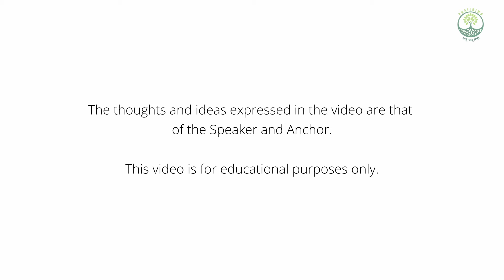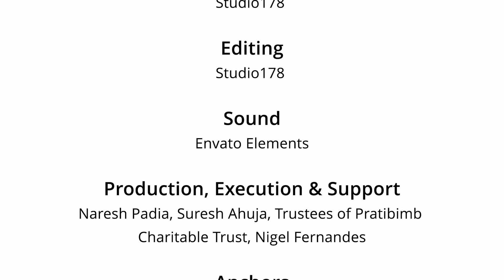Face to Face (Season 4) - Episode 9 - Is money important? by Pratibimb Charitable Trust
Money can buy comfort, but can it buy happiness? Sure, it opens doors to comfort, security, and experiences we crave - but does it buy fulfillment? Sometimes, what we need most isn’t bought but built: meaningful connections, self-worth, and purpose.
How much weight do you give to money in your journey to happiness?

Watch Episode 9: Is Money Important? this Friday at 9 PM to dive deep into the true value of wealth and happiness. Don’t miss it! ✨

𝗙𝗼𝗿𝘄𝗮𝗿𝗱 𝘁𝗵𝗲 𝗹𝗶𝗻𝗸𝘀 to your contacts. Join our 𝗟𝗶𝗳𝗲 𝗮𝗻𝗱 𝗕𝗿𝗲𝗮𝘁𝗵 program.